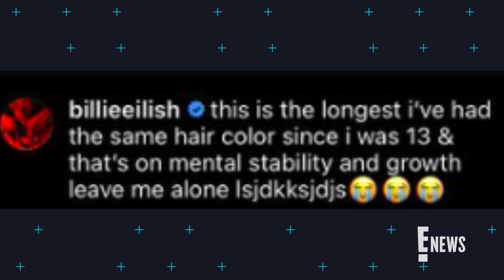Billie Eilish Claps Back at Her Hair Critics | E! News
The "Bad Guy" singer warns critics that she won't drop her new album if trolls don't stop making fun of her neon green and black hair. Check out Billie's warning!